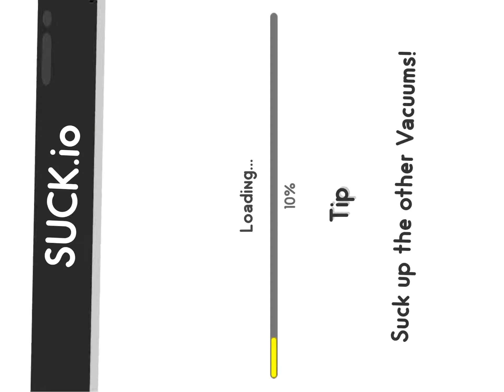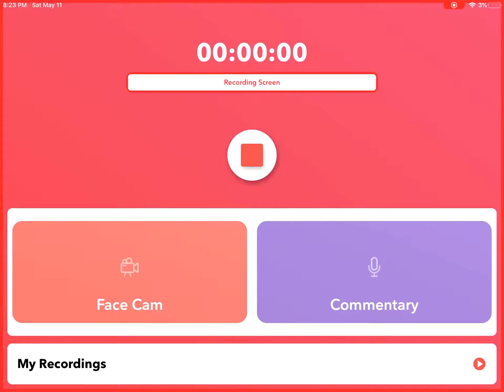A vacuum game